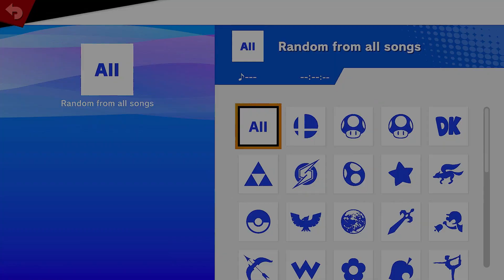Millersville Spring 2023 Weekly #5 Off-Stream WR2: Heftylefty (Mario) vs Smoops (Sora)